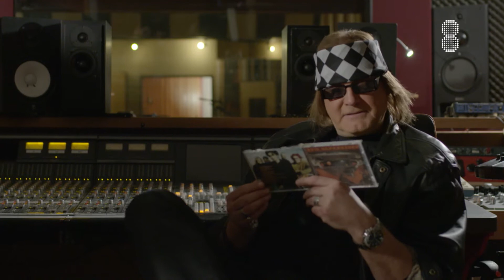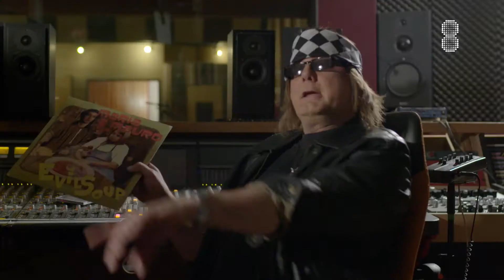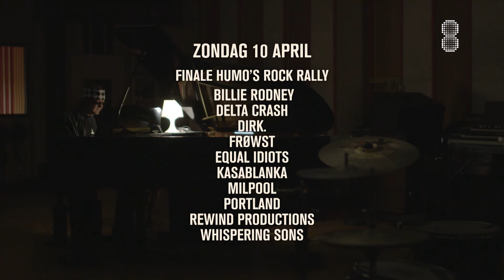Humo's Rock Rally: Cor's Classics - Pt. 3: Evil Superstars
Cornelius 'Cor' De Mol, de naar eigen zeggen legendarische ex-manager van talrijke Rock Rally-alumni, doet een boekje open over de ondankbaren die per se hun eigen koers moesten varen.

Vandaag: waar het misliep met ‘Evil Soup’, de oorspronkelijke naam van Evil Superstars, uit de tijd toen de dieren nog spraken en Mauro nog toegankelijke muziek maakte.

Cor selecteerde ook - sans rancune - de greatest hits van zijn favoriete bands uit 20 edities van Humo's Rock Rally
Alle 41 klassiek!